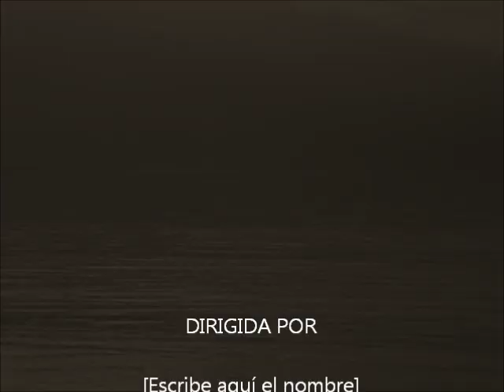Al teu costat